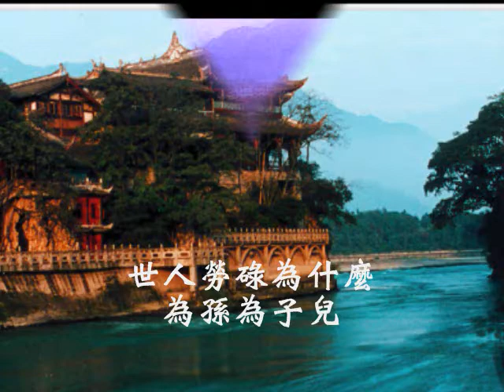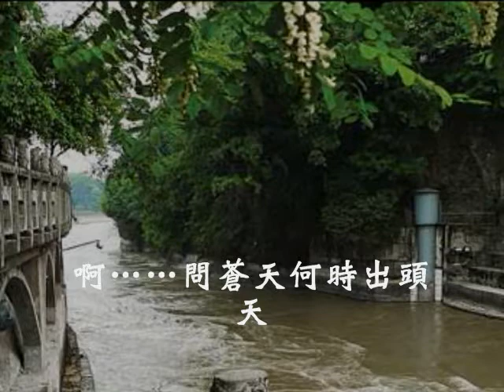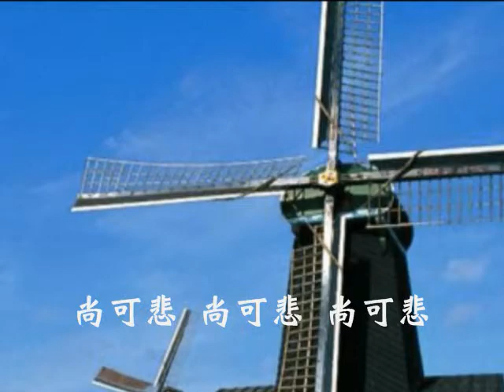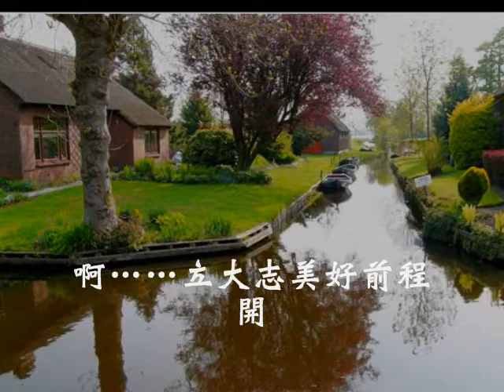台語善歌 相思海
南極仙翁慈訓 調寄:相思海  演唱者:盧榮哲

一.世人勞碌為什麼　為孫為子兒　誰知子孫不孝伊　全無人情味　為私利　為私利　為私利　啊...問蒼天何時出頭天
二.人生美夢難覺醒　因果相牽纏　牽牽纏纏一齣戲　酸澀苦滋味　尚可悲　尚可悲　尚可悲　啊...勸世人流浪無了時
三.今日有緣來做堆　把握好時機　登上法船了生死　徹底來修持　甭怨天　甭怨天　甭怨天　啊...立大志美好前程開